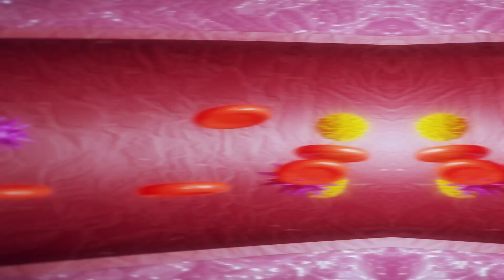10 MOST DANGEROUS Ocean Creatures Ever Captured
Today we share 10 MOST DANGEROUS Ocean Creatures Ever Captured On this episode of infomystery show